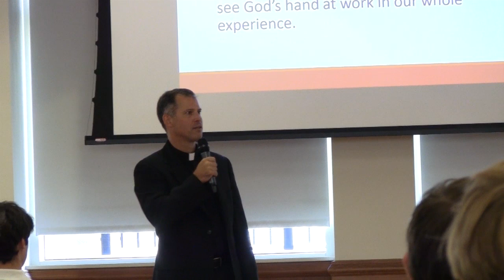Fairfield Prep Class of 2018 Senior Retreat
On their first day of the school year, Prep seniors gathered for a morning of orientation and reflection.